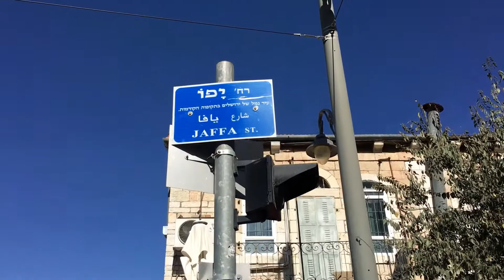JIA - Jerusalem Israel Apartments. Choose JIA for your next Airbnb vacation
Choose JIA @jerusalemisraelapartments for your next Airbnb vacation

Choose JIA @jerusalemisraelapartments for your next Airbnb vacation in Jerusalem, Israel. 🏠